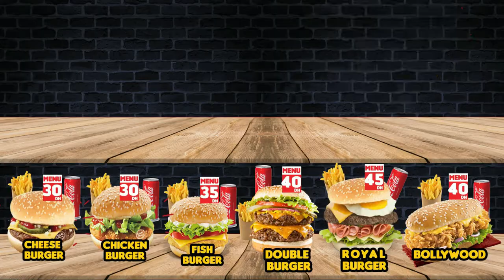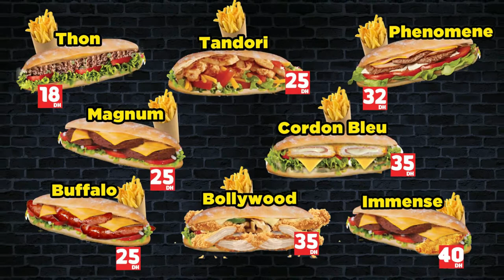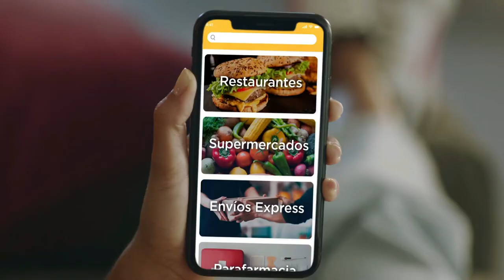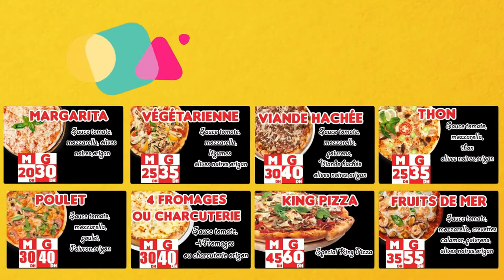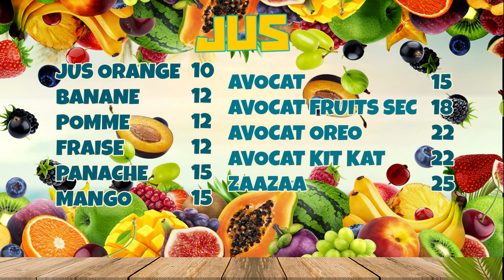Digital Menu Board / Menu Board Vidéo - TV SCREEN FAST FOOD MADE IN MORCCO 2022 CHICKEN TACOS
If you want the same or more beautiful for your restaurant or any other business to impress your customers and increase your sales, I am ready to serve.

I can assure you that you will be 100% satisfied :) Because I have done over 300 menu designs (Lets talk about you Project)Strat from $10

What I am making for you, This is the best place to have what you need.
1- Renew your menu design/Static Design/Flyer Design /Animation/ Logo Reveal or logo design
2- the Restaurant Menu design
3-Cocktail Menu
4-Menu Board
5-Cafe Menu
6-Restaurant flyer
7-Promotional Flyers (Print or Social Media)
8-Digital Menu Board
9-CODE BARE
5-Digital Menu Screens, and other graphics related to restaurant/ /coffee shops for various clients.

menu, design, digital signage, digital screen menu, static tv screen, digital menu board, modern menu board, pizza menu, pizza menu design
pizza video, flyer design, bar menu, cafe menu, vintage style menu, restaurant flyer, tent cards, animated slide, menu animated slide,
slide animation, fiverr, upwork, client, business, freelancing, freelancer, kwork, behence, adobe photoshop, adobe after effect,
after effcet composition, adobe illustrator, autocad, revit, graphic design, restaurant menu, branding, restaurant, men, food,
logo, logo design, graphic designer digital menu, digital tv screen, menu, modern menu, menu design, animated menu, menu board,
digital, board, design, animation, logo, reveal, static, digitalmenu, menuboard, animatedslide, logoreveal, staticdesign,
Musique